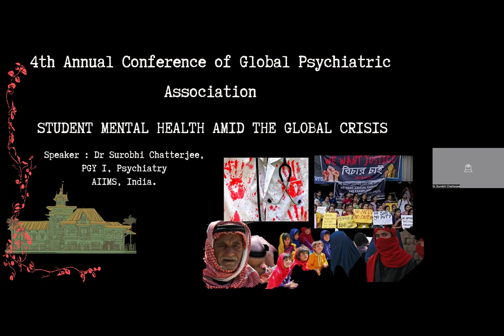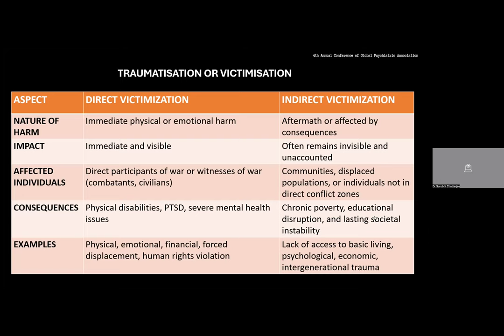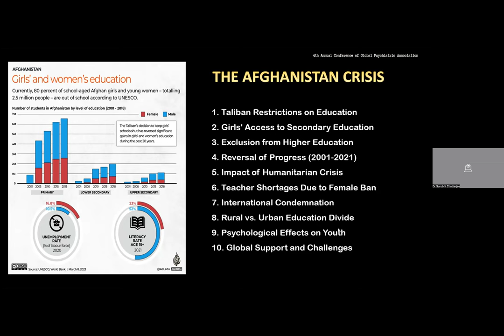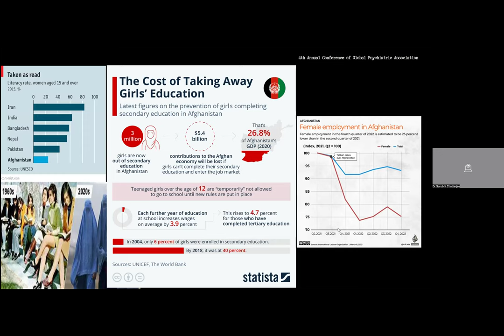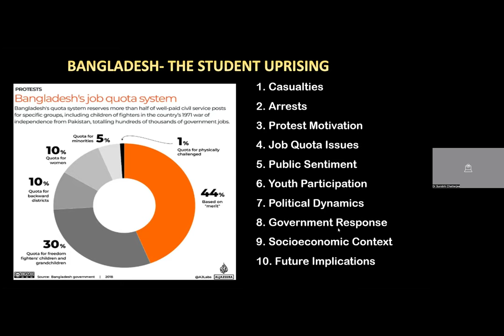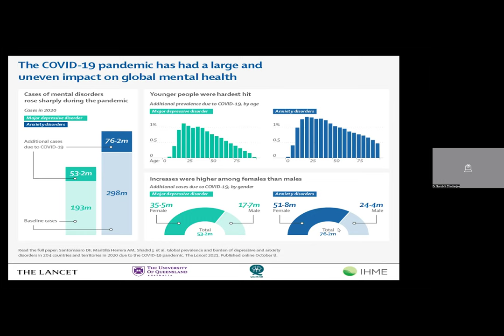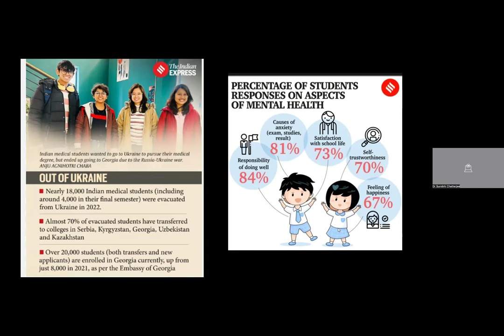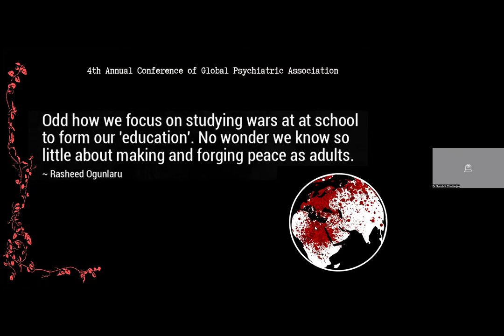Chatterjee (India) Student mental health in global crisis- 4 Conf Global Psychiatric Assoc 4-10-2024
Dr Chatterjee provides details and backgrounds of various current crises around the globe that affect the student population and their mental health.

Talk at the 4th Conference of the Global Psychiatric Association 4 October 2024.